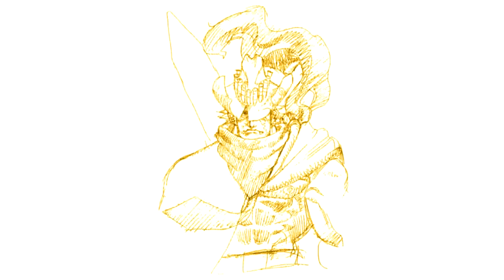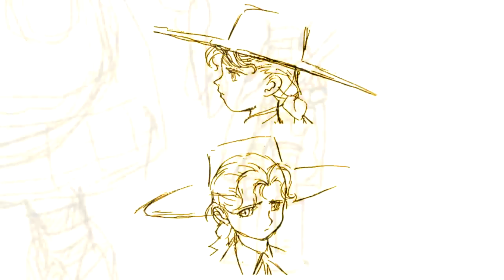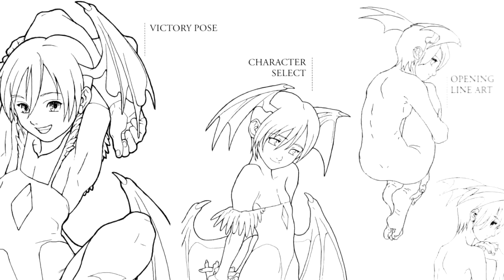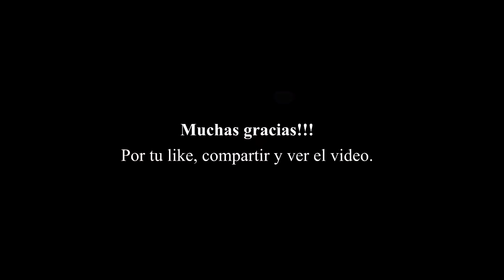Así lucían los personajes de Darkstalkers 2 & 3 - Gamer Cultur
Ya vimos a los personajes del primer juego, ahora es momento de conocer los diseños previos de; Lilith, Jedah, Donovan, Anita, Hsien Ko, B.B. Hood y Q. Bee. Además de algunos personajes que fueron descartados.

No olvides visitar estos canales geniales.